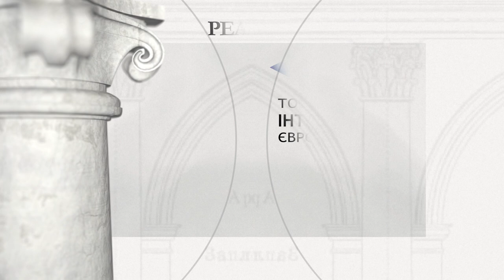Підгорецький замок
Період будівництва: 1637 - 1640, реконструкція 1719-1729 рр

Засновник: Станіслав Конєцпольський, великий гетьман Королівства Польського, Вацлав Жевуський, великий гетьман Королівства Польського

Палац споруджений Станіславом Конєцпольським, великим гетьманом Королівства Польського у 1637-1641 роках (в його головній формі), можливо, згідно з планами архітектора Андреа дель Аква. Оздоблювальні роботи були виконані в наступні двадцять років сином і онуком гетьмана - Олександром та Станіславом Конєцпольськими. Підгірці повинні були стати пам'ятником славі родини Конєцпольських. У 1682 р. підгірецькі маєтки перебували в руках сім'ї Собєських, а в 1718 р. їх купив Станіслав Жевуський, великий гетьман Королівства Польського. У той час палац був добудований на один поверх і отримав сучасну форму. Жевуські прикрасили замок чудовою галереєю, понад 500 картин. Спадкоємці гетьмана в 1685 році продали Підгірці Владиславу Сангушці. У міжвоєнний період в замку був музей. В умовах зростаючої загрози війни, Сангуські евакуювали колекцію з Підгірців, частково до Бразилії, де князь Роман Сангушко створив культурний фонд, який до сьогодні функціонує в Сан-Пауло. У 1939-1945 рр. резиденція була сильно пошкоджена, а потім згоріла в 1956 році. У 1997 році вона була передана Львівській картинній галереї, яка протягом багатьох років поступово виконує тут реставраційні роботи.